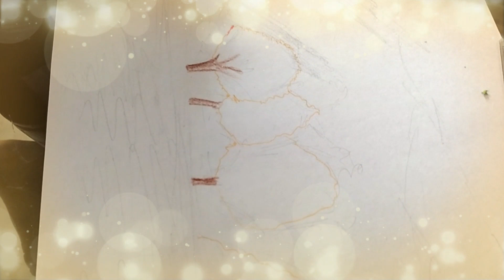Drawing Challenge ng batang magkakapatid. Colored pencil Theme Nature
Drawing Challenge ng batang magkakapatid. Colored pencil.
Theme: Nature
Participants:
Janjan, just finished Grade-5
Chacha Just finished Grade-4
Ramram just finished Grade-1

Dahil ECQ lockdown ito ang kanilang pinagkakaabalahan.